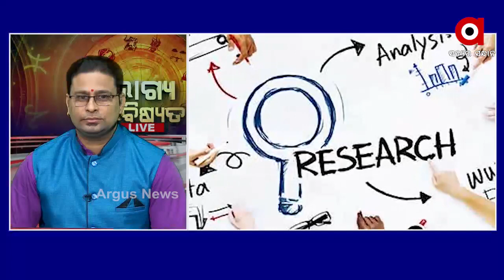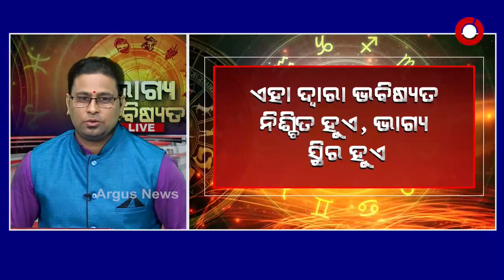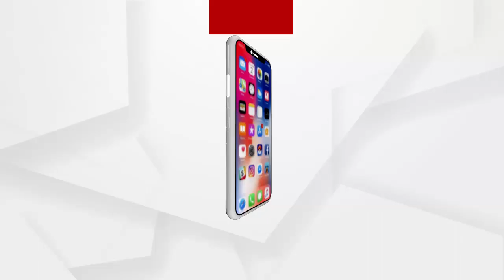ଭାଗ୍ୟ ଭବିଷ୍ୟତ | BHAGYA BHABISYATA